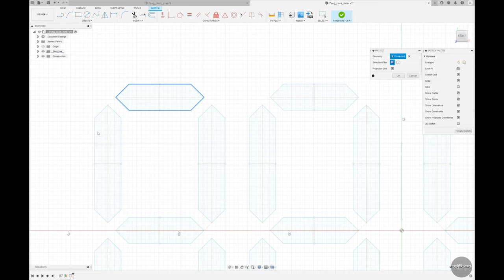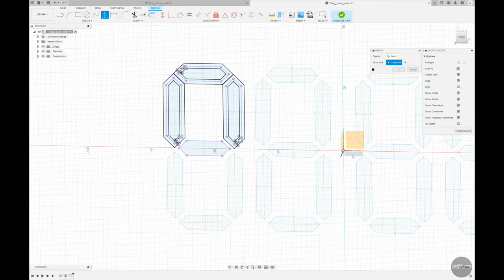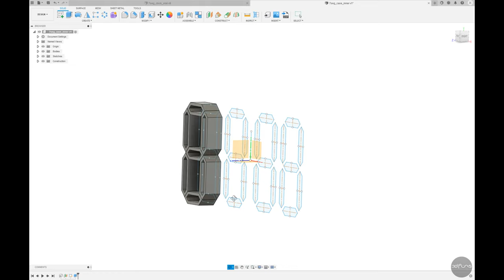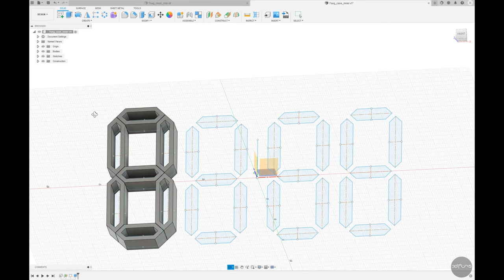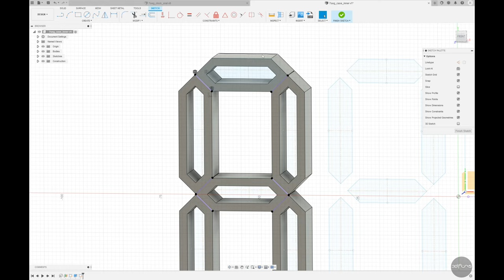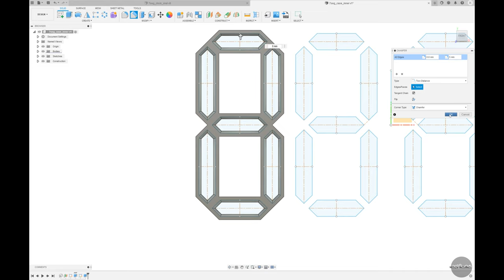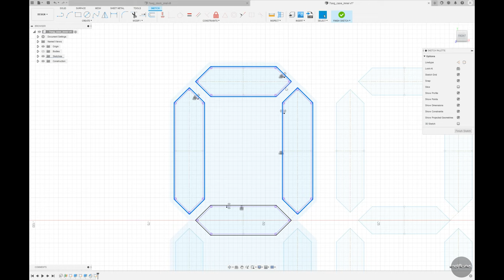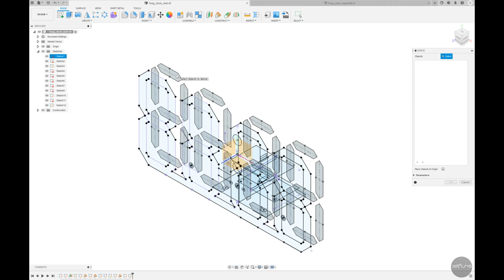Fusion360 modeling [7 segment LED clock _Part 3]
Part 3 - Case inner, case segment

This is Part 3 of the video video showing the 3D modeling process of the 'LED CLOCK'

LED Clock의 3D 모델링 과정을 담은 비디오 영상 Part 3 입니다.